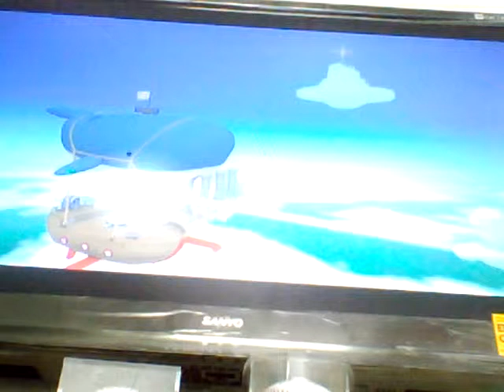Let's Play Poi - Part #15.) Climb Of The Century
Finale premiers on Friday at 5:00 PM EST.